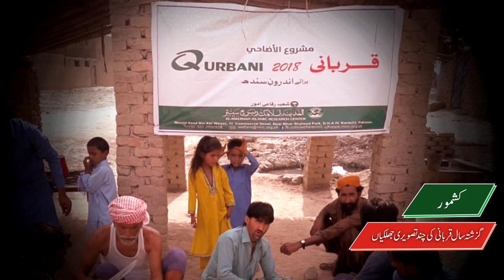Qurbani 2019 for Interior Sindh | By: Al Madina Islamic Research Center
قربانی ۲۰۱۹ برائے اندرون سندھ
المدینہ اسلامک ریسرچ سینٹر، کراچی